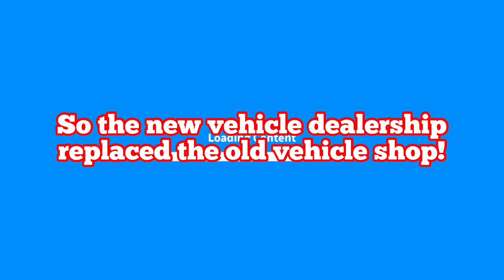NEW VEHICLE DEALERSHIP! (Roblox Adopt Me)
There’s a new vehicle dealership in Adopt Me which has replaced the old one! A lot of vehicles got removed and some new ones are added!